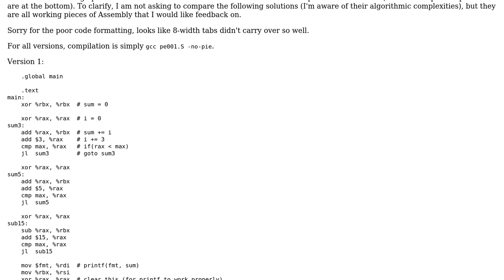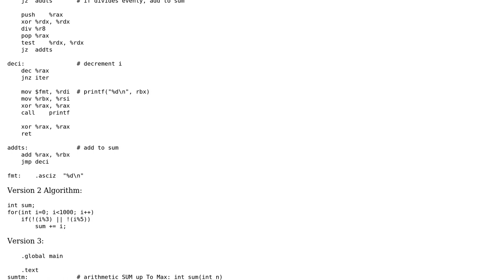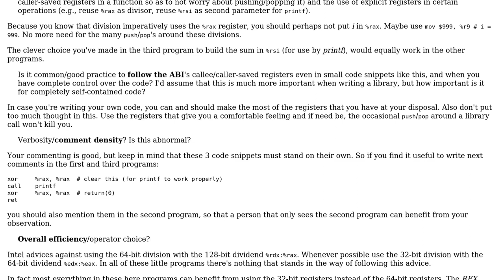Project Euler #1 AT&T Assembly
With thanks & praise to God, and with thanks to the many people who have made this project possible! | Content (except music & images) licensed under CC BY-SA | Music | Images & others | With thanks to user Sep Roland user Mast user Jonathan Lam and the Stack Exchange Network Trademarks are property of their respective owners. You are responsible for your own actions.